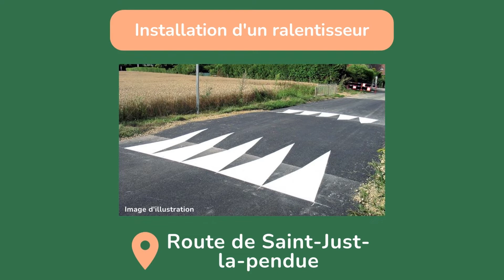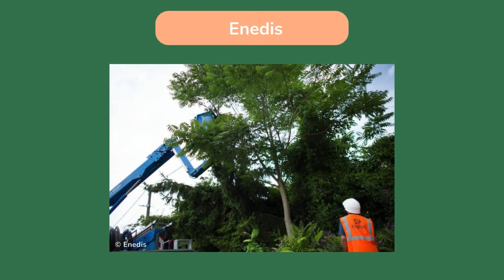Marché de Noël, Aménagements, Enedis,... - 3 minutes l'actu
Liens utiles :

Nous vous souhaitons une agréable journée !
À bientôt !
L'équipe de Télévision Félinoise
Chapitres :

0:00 Introduction
0:16 Téléthous
0:36 Marché de Noël
0:47 Décoration de Noël
0:57 Rencontre tapis
1:06 Aménagements
1:10 Ralentisseur
1:24 Apparition de 3 arbres !
1:36 Projet rénovation place du village
1:45 Composteurs
2:01 Enedis
2:25 Image du jour
2:41 Conclusion
Rédaction et Montage : Lafougère Joannès
Voix-Off et Rédaction : Odouard Nathan